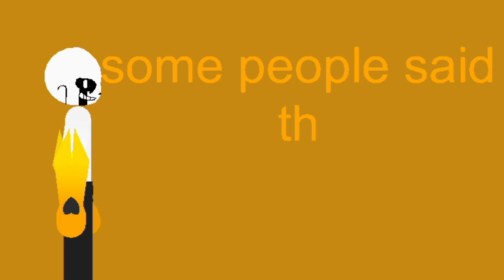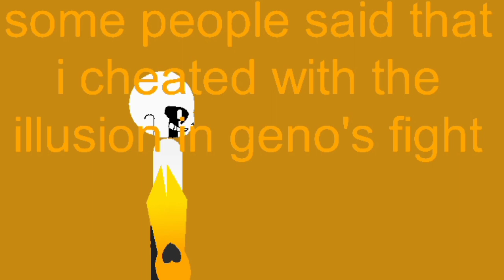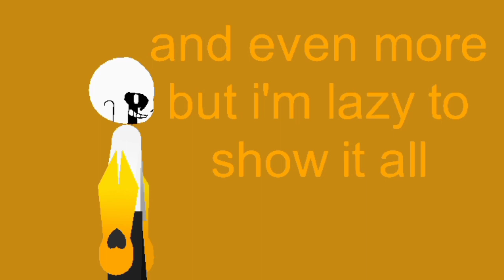some explanation from Delta sans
on a big rush so no description